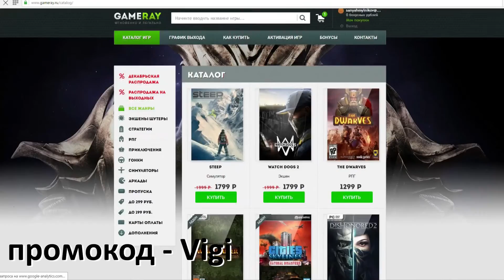ВВ► S.T.A.L.K.E.R. ANOTHER ZONE MOD ПРОХОЖДЕНИЕ (17) ФИНАЛ 2 концовки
Вы готовы бандиты?:) это прохождение STALKER ANOTHER ZONE MOD 2016 года, топ оценки!!! специально для вас в Full HD и 60FPS!!!

ОСНОВНЫЕ ИЗМЕНЕНИЯ:
Новый сюжет и главный герой.
Сюжет разворачивается на 6-ти новых локациях (Лаборатория Х18, Подземелья Агропрома, Кордон, Агропром, Тёмная Долина, Армейские Склады.)
Большое количество второстепенных заданий, их количество будет колебаться от 50 до 100 штук.
Графическая часть претерпела не мало изменений, были переделаны и заменены из сторонних модификации различные текстуры, графические элементы локаций, вооружения и т.д. (были использованы наработки следующих проектов: Absolute Nature 3, autumn aurora 2, Misery 2.1, shoker weapon и STCoP Weapon Pack 2.0).
В игру включено большое количество различных тайников и схронов (около 100 шт.). Получит местонахождение в игре этих тайников можно следующими способами: брать информацию из найденных флешек, покупая у торговцев, а так же получив сведения о них после выполнения квестов.
Дополнительно игра будет дополнена новыми видами вооружения и бронекостюмов, добавлены они будут из сторонних проектов.
Рядовые НПС получат новые диалоги.
В игре будут присутствовать новые артефакты и система их селекции.
Переработан баланс.